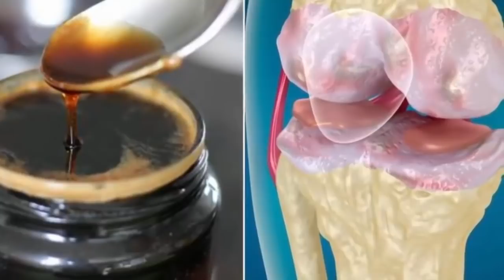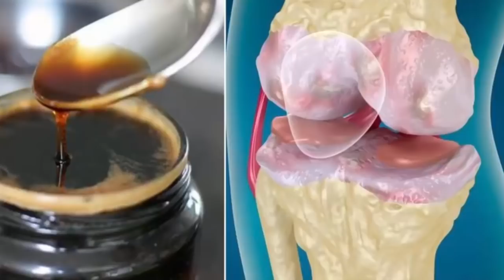Le plus recherché de cette année, élimine les douleurs au genou, régénère les os & les articulations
découvrez ma nouvelle boutique de mode ! Le plus recherché de cette année, élimine les douleurs au genou, régénère les os et les articulations...